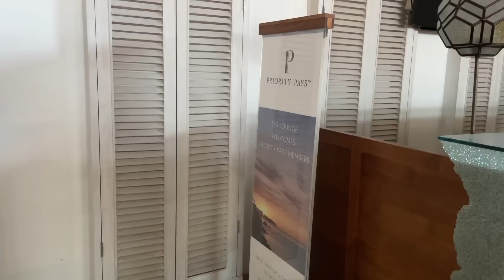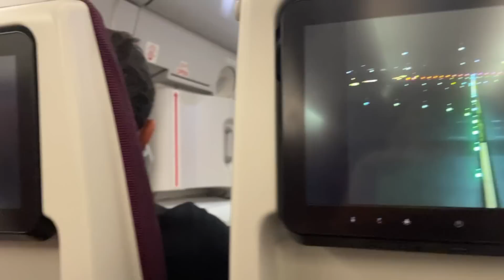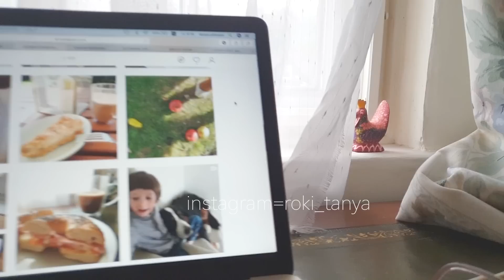念願のバリ料理教室。イギリス帰国デジ子と再会。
著書。
おいしいは嬉しい。娘に贈る 母のお守りレシピ

愛用している雑貨やキッチンツールなど